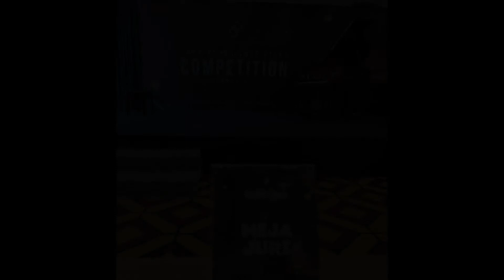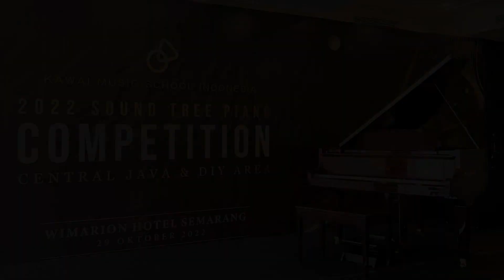Kawai Throwback Sound Tree Piano Competition 2022 - Central Java & DIY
Kawai Sound Tree Piano Competition 2022
Region: Central Java & DIY

Wimarion Hotel, Semarang

Special Thanks to:
Mr. Takashi Miyazawa, President Director of Kawai Music Indonesia
Bp. Rudi Asep Sanjaya, Vice President of KMI
Bp. Ignatius Handoko, Maestro Music School, Semarang
Bp. Sri Purnomo, Senior Marketing KMSI
Bp. Radiyono, Senior Marketing KMSI

Judges:
Sensei Mie Shiozuka
Krista Sihombing
Jelia Megawati Heru, M.Mus.Edu